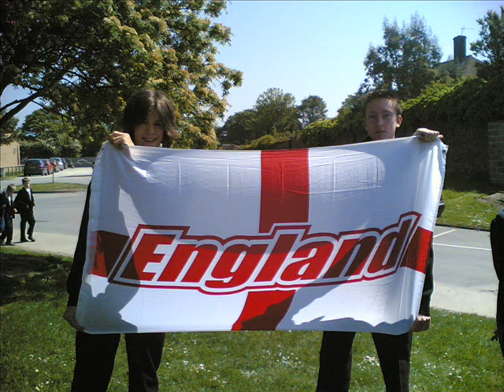Hornsea School roof flag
rodgers and joe put a flag on school roof